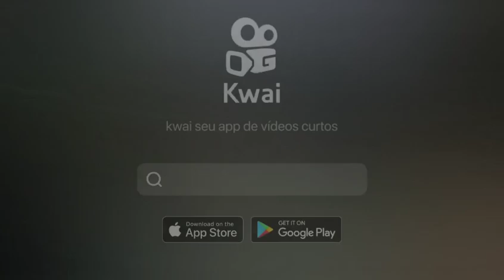muitos relo na praça Letícia zona sul